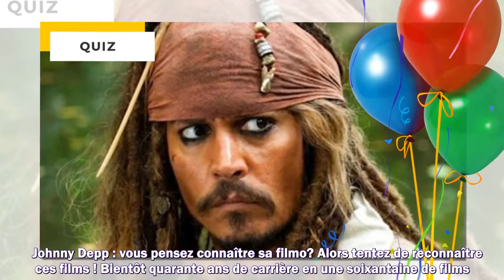Quiz Johnny Depp vous pensez connaître sa filmo Alors tentez de reconnaître ces films !